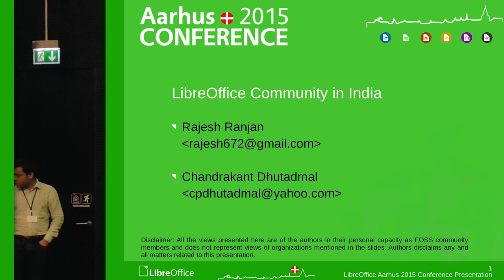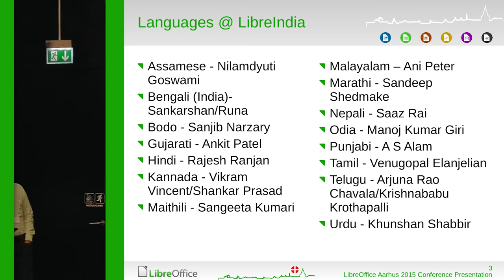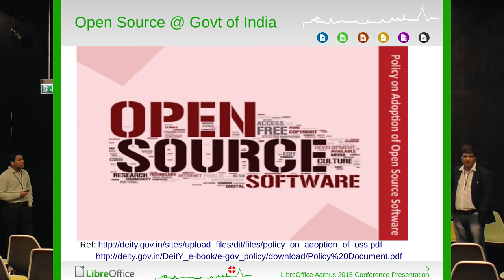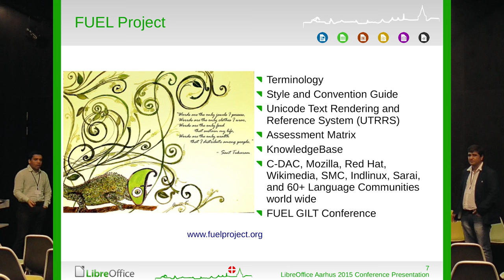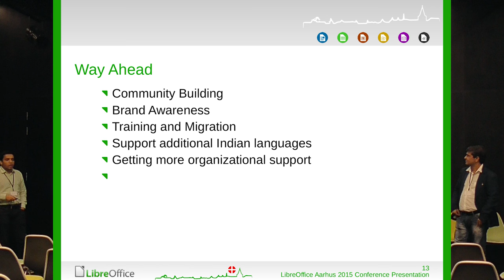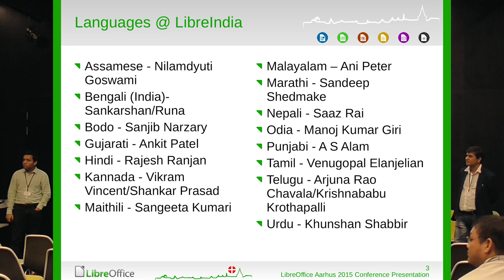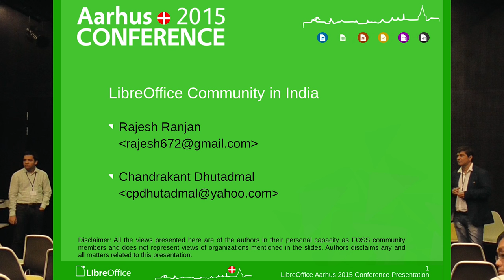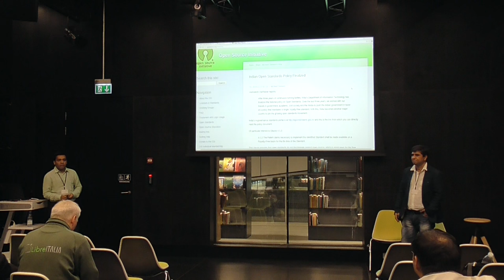LibreOffice Community in India (Rajesh Ranjan, Chandrakant Dhutadmal)